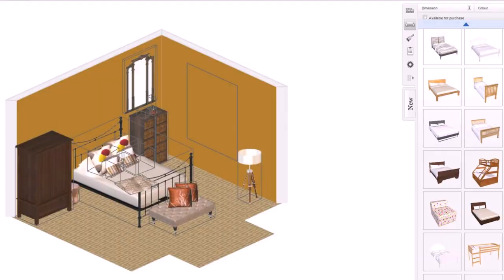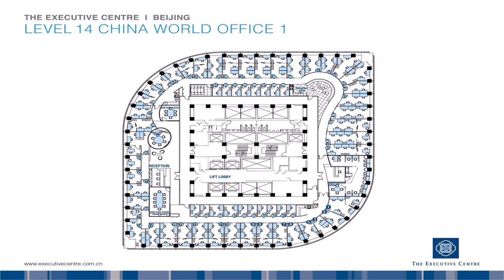Dream House Design Online (see description) (see description)